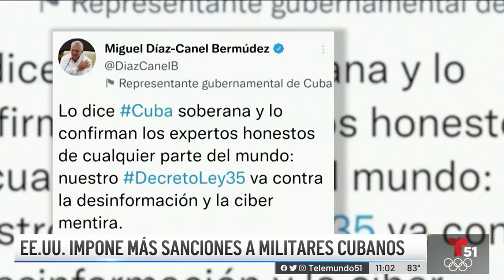Estados Unidos impone nuevas sanciones a militares cubanos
La administración de Joe Biden anunció nuevas sanciones contra militares del Ministerio del Interior y las fuerzas armadas castristas relacionadas con la ola de represión tras las protestas del 11 de julio.